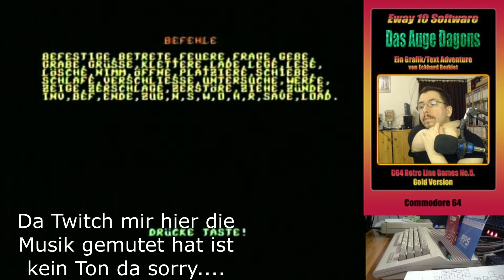C64 Play: Das Auge Dagons Teil 13 [Eway10]